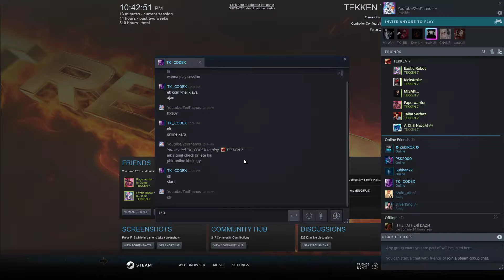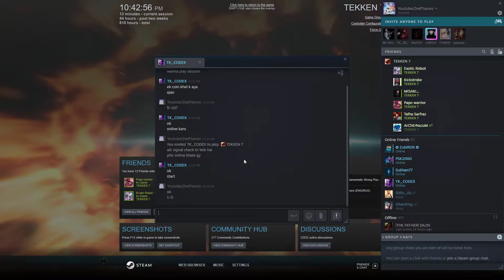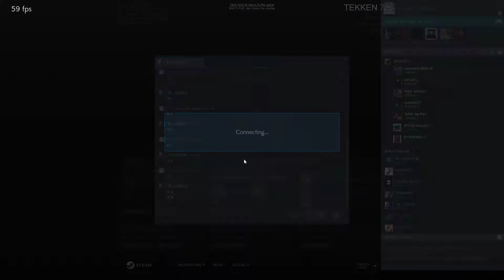Tekken 7 |FT-10| ZeeThanos (Leroy,Paul,Fahkumram,Leo) VS TK_CODEX (Lars,Fahkumram,Bryan)